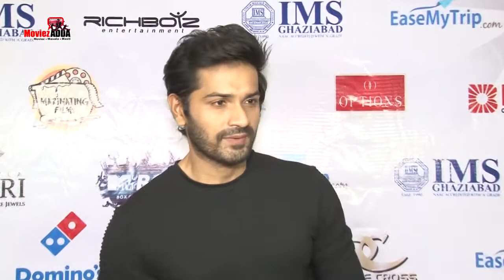MTV BCL 2018 पर पहुंचे Ekta Kapoor | Ravi Dubey | ढिंचैक Pooja